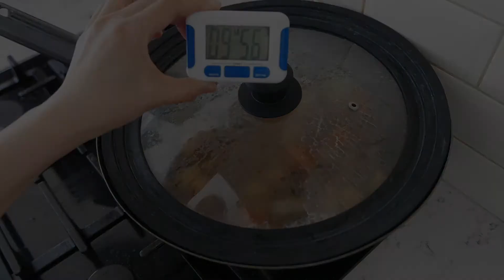Ragoût Bœuf & Pommes de Terre à la Japonaise | Recette Nikujaga | wa's Cuisine | 肉じゃが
Le Nikujaga c'est un plat japonais traditionnel. On est bien loin des sushis mais c'est tout aussi authentique. D'autant qu'il n'est pas difficile de trouver du konjac maintenant alors il n'y a plus d'excuses et vous pourrez realiser ces assiettes savoureuses. Bon Appétit!

Ingrédients (pour 3 personnes) :
- 400g de bœuf
- 2 pommes de terre (autour de 320g)
- 1 carotte
- 1 oignon
- 1 à 2 cs d'huile végétale
- 200g de nouilles konjac shirataki
- 400ml d'eau
- 4 cs de sauce soja
- 4 cs de mirin
- 3 cs de sake à cuisiner ou de vin blanc
- 40g de sucre brun
- une pincée de sel
- 10g de gingembre frais
- 2 cc de hondashi en poudre